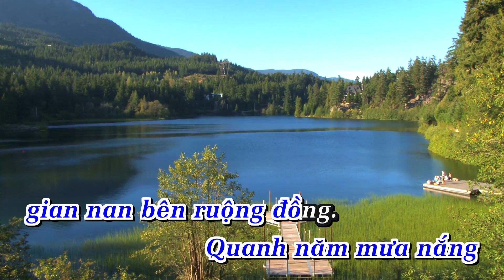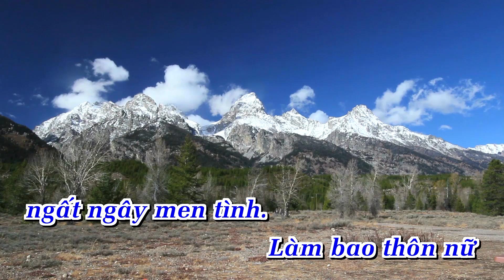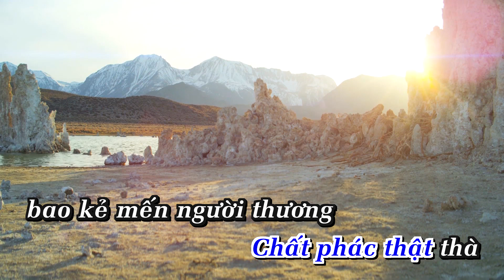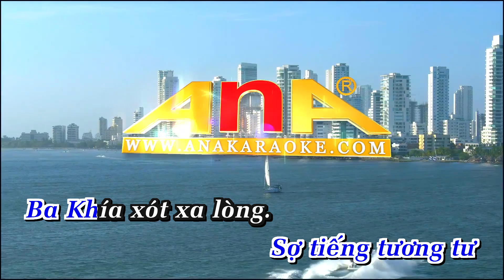Karaoke Anh Ba Khía Remix Tone Nam | AnaKaraoke | ShowbizKaraoke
LỜI BÀI HÁT: Karaoke Anh Ba Khía Remix Tone Nam | AnaKaraoke | ShowbizKaraoke